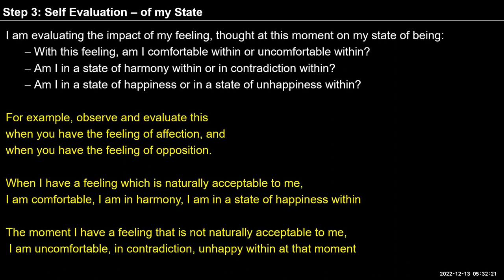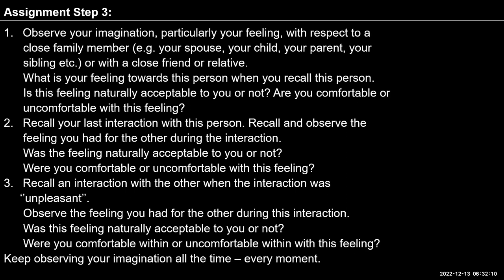English D36 (2022-12-13) Step 3 Observing Naturally acceptable feeling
English#uhv#NAAC#values#humanvalues

Discussion
There is a  need to be aware of our feelings all the time as the transformation has to take place at the level of feeling.
While discussing Exercise 1, step 4 was introduced where we try to see who decides the feeling in the Self,  me or somebody else or the situation outside?

Self Reflection
1. Several times throughout the day today, check the feeling in your imagination.
    - is it NA to you?
    - do you want to continue with it or come out of it?
    - are you comfortable (in harmony) with it or are you in contradiction within?
2. In unpleasant interactions with others, contemplate- is the feeling your own doing or decided by others?
3. Observe it throughout the day. You can pay attention  after every four hours and note down in your journal.